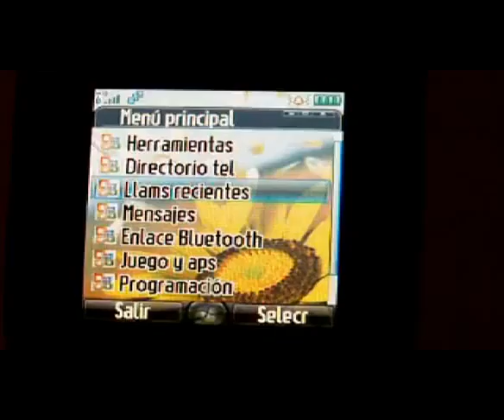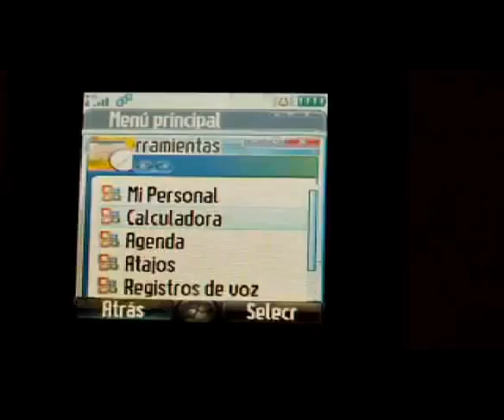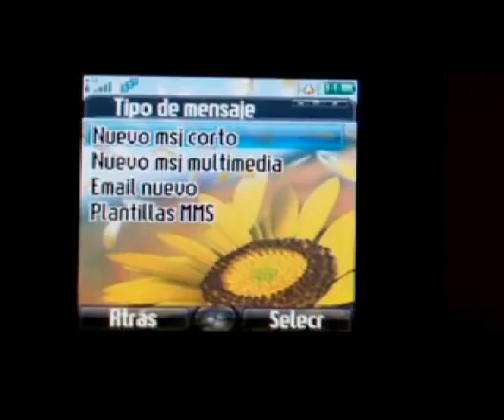ML 97904807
Video Migrado